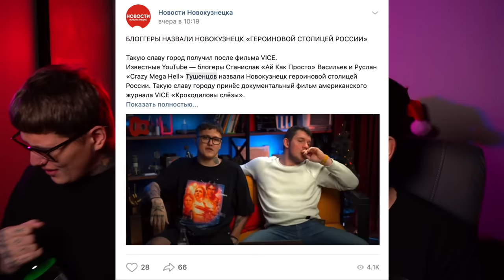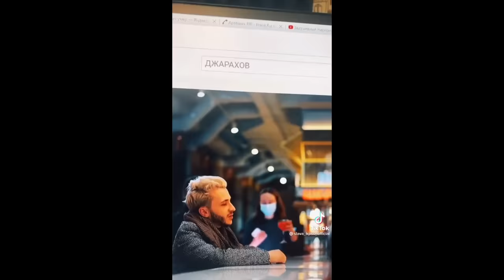АНЯ POKROV, ПРОСТИ (ft.ЮЛИК)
Руслан и Юлик смотрят клип Аня Pokrov - авиарежим